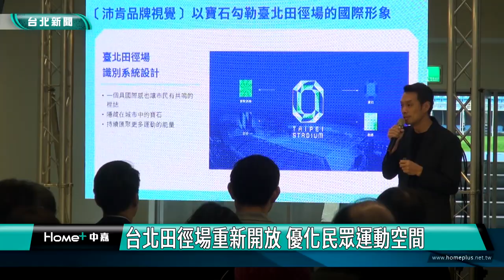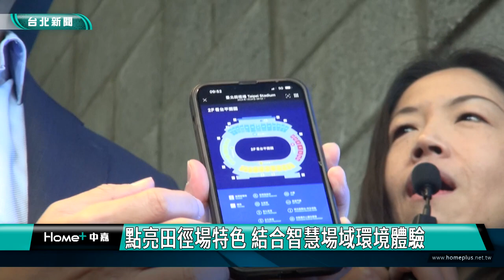新聞|蔣萬安|台北田徑場重新開放 優化民眾運動空間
台北田徑場重新開放 優化民眾運動空間
點亮田徑場特色 結合智慧場域環境體驗

台北田徑場去年5月停止開放，進行場地整修，近日宣布重新開放給市民使用，並在4個出入口增設數位面板，民眾可透過手機接收場館資訊，讓選手和市民都可以利用晚上來體驗。

台北市政府體育局與台灣設計研究院攜手合作，改造台北田徑場，優化民眾運動體驗以及智慧場域基礎環境建置，一步一步往最佳運動場域邁進，迎接2025雙北世界壯年運動會盛事。

蔣萬安現場也視察改善後的各項設施，拿著手機透過藍芽感測技術，就能接收到場館互動資訊與最新動態，每日開閉館時間、場內地圖、賽事活動也都可以透過手機得知，設計便民，為我國國際級運動賽場樹立「結合設計導入、美感體驗與智慧永續」的典範。

改造軟硬體設備持續進行，下一階段將針對參與賽事的選手需求，與觀賽民眾的體驗進行優化，讓台北田徑場成為既能提供民眾運動風氣的訓練場地，也是國內外選手投入賽事時有優質的環境體驗。